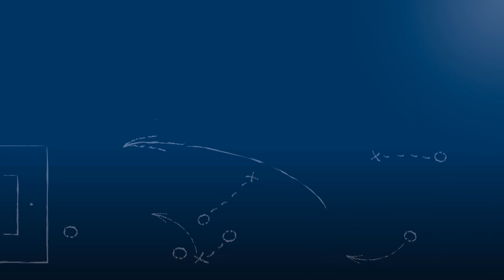Nikolai Bauer - SV Spielberg - zum Spiel vs. 1. Göppinger SV, im FuPa.tv-Interview am 13.10.2018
"Wenn man so weiter macht, dann steigt man ab, das ist klar!"

Nikolai Bauer, Mittelfeldspieler und Co-Kapitän des SV Spielberg, im FuPa.tv-Interview zur Begegnung SV Spielberg vs. 1. Göppinger SV am 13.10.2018, dem 11. Spieltag der Oberliga Baden-Württemberg 2018/19.

Nikolai ist in diesem Sommer zum SV Spielberg gestoßen und trug bei dieser Begegnung zum ersten Mal die Kapitänsbinde der Spielberger.

Das Interview wird präsentiert von der Select GmbH.